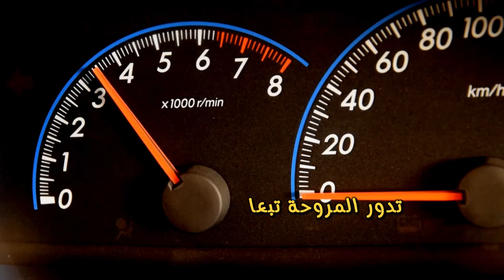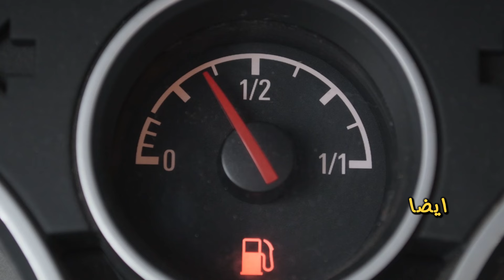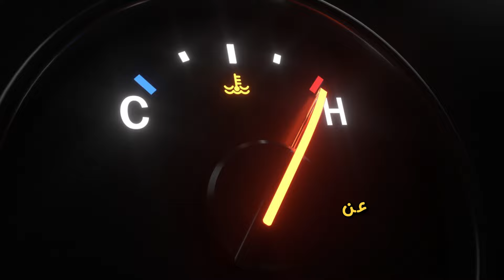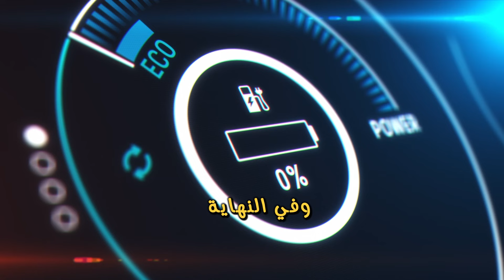مروحة السيارة تعمل باستمرار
هل تعاني من مشاكل في **مروحة تبريد السيارة**؟ في هذا الفيديو سنقدم لك دليلًا شاملًا حول كيفية التعامل مع أعطال **مروحة التبريد**، وكيفية تشخيص المشاكل التي يمكن أن تؤثر على أداء سيارتك. سنتناول بالتفصيل كيف يمكنك حل المشاكل الأكثر شيوعًا مثل **صوت مروحة التبريد العالي** أو **مروحة التبريد التي تعمل باستمرار**.

إذا كانت سيارتك تعاني من **صوت مزعج في مروحة التبريد** أو إذا توقفت **مروحة السيارة** عن العمل تمامًا، سنعلمك كيفية **فحص مروحة تبريد السيارة** واكتشاف الأسباب المحتملة لهذه الأعطال. من خلال شرح مفصل خطوة بخطوة، ستتعلم كيفية التأكد من **سرعة مروحة التبريد**، وكيفية **تركيب مروحة جديدة** إذا كانت تحتاج إلى استبدال.

سنتحدث أيضًا عن مشاكل مثل **موتور مروحة تبريد السيارة** الذي قد يحتاج إلى صيانة، وكيفية حل مشكلة **مروحة السيارة التي تعمل باستمرار** أو تتوقف بشكل مفاجئ. سنعرض نصائح عملية للحفاظ على **مروحة الريداتير** وضمان أن سيارتك تبقى في أفضل حالاتها مع درجات حرارة المحرك المناسبة.

إذا كنت مهتمًا بتعلم كيفية **تصليح مروحة تبريد السيارة** بنفسك وتفادي التكاليف العالية للصيانة الخارجية، أو إذا كنت تريد معرفة كيفية التعامل مع أعطال **مروحة التبريد** المختلفة مثل **عدم عمل المروحة** أو **صوتها المزعج**، فهذا الفيديو يحتوي على كل ما تحتاجه. نوفر لك جميع التفاصيل والمعلومات حول كيفية الحفاظ على **مروحة تبريد السيارة** في أفضل حالاتها لتضمن أداءً مثاليًا لمحرك سيارتك.

لا تنسَ متابعة القناة وتفعيل الإشعارات لتكون على اطلاع دائم بجميع فيديوهات **صيانة السيارات** القادمة والتي تتناول كيفية التعامل مع مختلف الأعطال بطريقة سهلة وبسيطة."